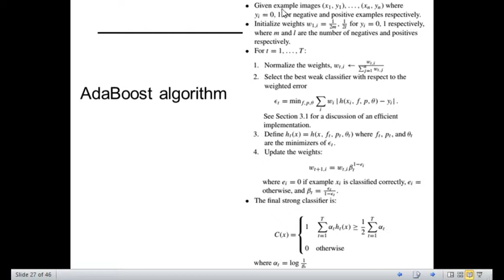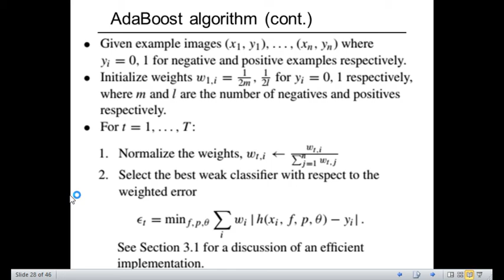Aprendizado de Máquina: Boosting com AdaBoost - Algorithm